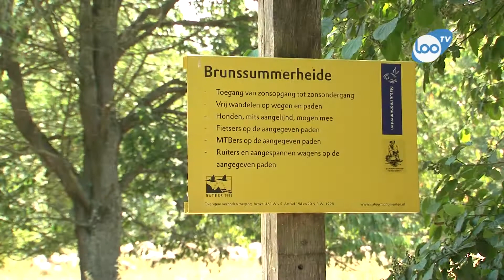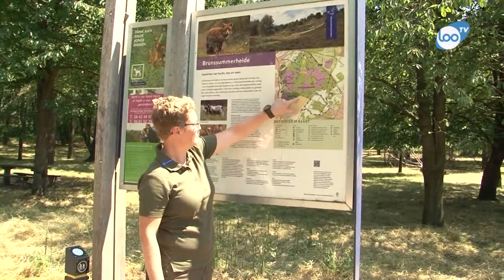Schaapsherders agressief benaderd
De laatste tijd worden de schaapsherders op de Brunssummerheide onvriendelijk benaderd door hondenbezitters. De herders worden enkele weken per jaar ingezet om met hun kudde schapen de heidegebieden te begrazen. Ook in de zogenaamde losloopgebieden.

Toch worden de herders regelmatig geconfronteerd met mensen die hun honden ondanks de aanwezigheid van de schapen los laten lopen. Met als gevolg dat enkele honden de schapen gaan opjagen en in sommige gevallen zelfs aanvallen. Natuurmonumenten laat weten jaarlijks 3 tot 4 schapen te verliezen door aanvallen van honden.

Daarom roept Natuurmonumenten hondenbezitters op om hun honden in de buurt van de kudde schapen aan te lijnen, ook al is het een losloopgebied. De Brunssummerheide kent in totaal een gebied van 40 hectare waar het toegestaan is om honden los te laten lopen.

Het natuurlijk begrazen van de heide is noodzakelijk omdat de schapen de jonge scheuten van bomen en struiken opeten. Bovendien zorgen de hoeven van de schapen ervoor dat de grond losser wordt zodat nieuwe heideplanten zich beter kunnen ontwikkelen.